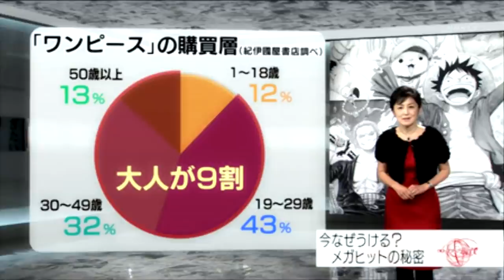ONE PIECE C'EST NUL !!! - "on s'énerve pas ... on en reparle tout à l'heure"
Merci de nous contacter par mail UNIQUEMENT pour des raisons professionnelles

Merci aux 61 Tipeurs qui permettent de faire vivre la chaîne (en vrai vous vous rendez pas compte à quel point ça fait plaisir)